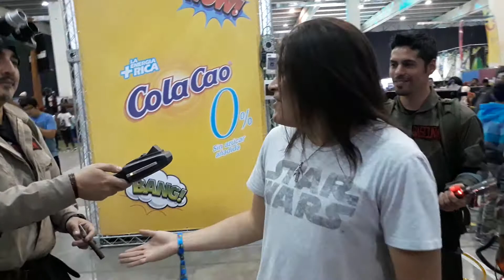Entrevista a la agrupacion protonicos chile en comic con chile 2018